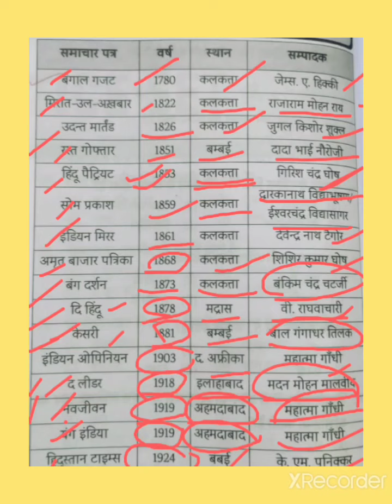BPSC/ BSSC CGL/SSC/Railway/Banking//CDS/NDA/ All State PCS exam